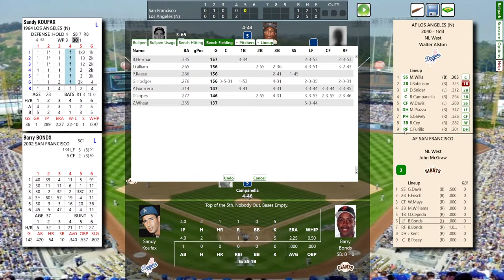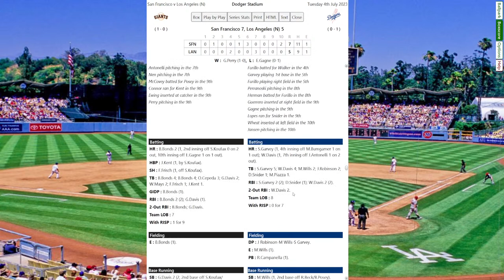PC Replay Baseball All Franchise Giants vs Dodgers Game 1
All Time Franchise Teams and All Time Rivals Clash in a best of 7
New York/San Francisco Giants take on the Brooklyn/Los Angeles Dodgers

Welcome to our field of Dreams

Play Ball :-)